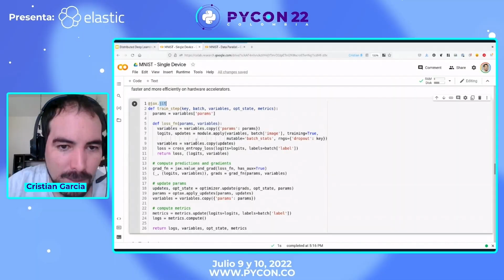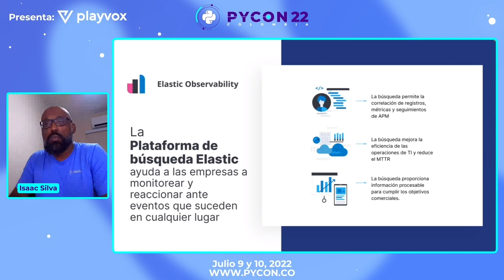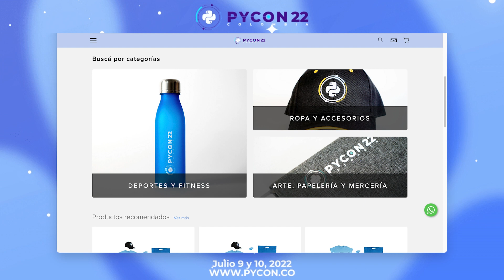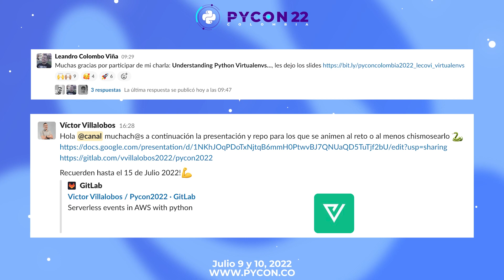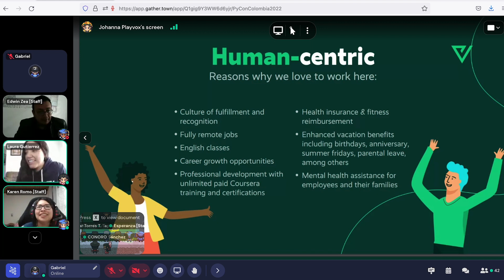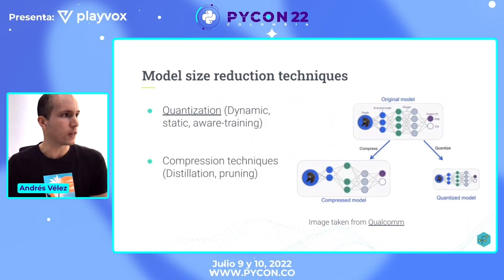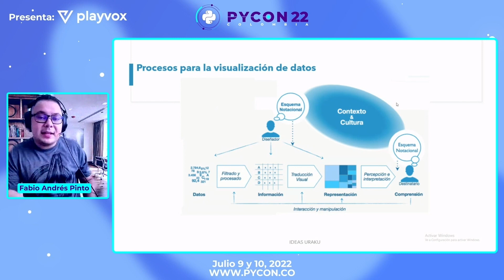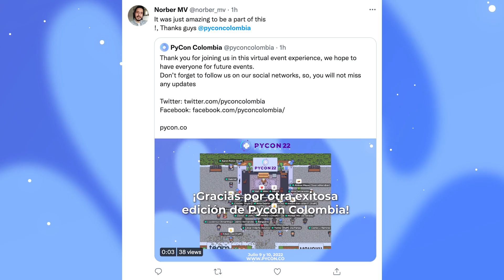Aftermovie Pycon 2022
Have you not seen the PyConColombia2022 Aftermovie yet?

PyCon Colombia brings you this fascinating video compilation of the conference that featured the Keynote speakers Marlene Mhangami, Mariatta Wijaya, Tom Christie and Nina Zakharenko.

We are confident PyConColombia2023 will be even better. In 2023 PyConColombia will return with amazing guests from different countries, who will be happy to share their ideas, experiences, and knowledge with the community
¿Aún no has visto el Aftermovie de PyConColombia2022?

PyCon Colombia 2022 fue un gran éxito y todo esto fue gracias a nuestros patrocinadores, colaboradores y a los cerca de 323 asistentes que hicieron de este evento aún más grande de lo que esperábamos.

El equipo está trabajando fuertemente para que PyconColombia2023 sea aún mejor. Esperamos que en 2023 PyCon Colombia regrese con grandes invitados de diferentes países, los cuales estarán encantados de compartir sus ideas, experiencias y conocimientos con toda la comunidad.